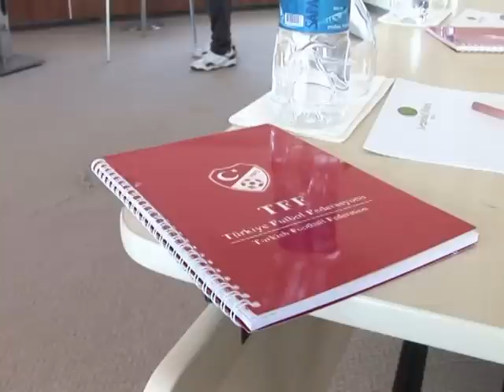Einsam in der Männerdomäne: Schiedsrichterinnen in der Türkei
Der türkische Fußball ist eine Männerdomäne - daran ändert auch die einzige weibliche Schiedsrichterin nichts, die türkische Zweitliga-Spiele pfeifen darf. Seçim Demirel setzt auf einen Bewusstseinswandel in dem knallharten Männersport. AFPTV hat zum heutigen Weltfrauentag die Unparteiische in Istanbul besucht.